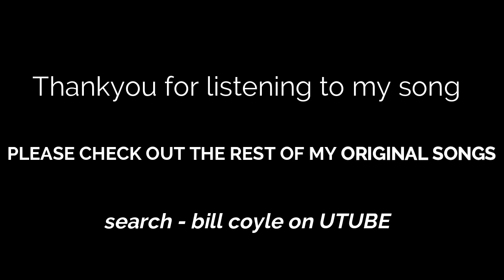Dreamin' such wonderful dreams .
An original song by bill coyle
A warm balad/love song